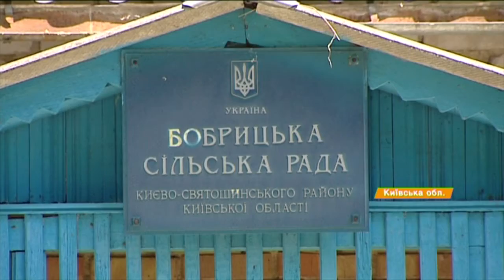Ход реформы административно-территориального устройства на Киевщине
Украина готовится изменить свой административно-территориальное устройство. Вместе с новыми полномочиями в рамках децентрализации власти на местную власть ждет грандиозное объединение общин

Україна готується змінити свій адміністративно-територіальний устрій. Разом із новими повноваженнями в рамках децентралізації влади на місцеву владу чекає грандіозне об'єднання громад